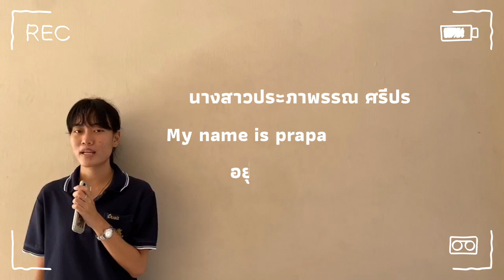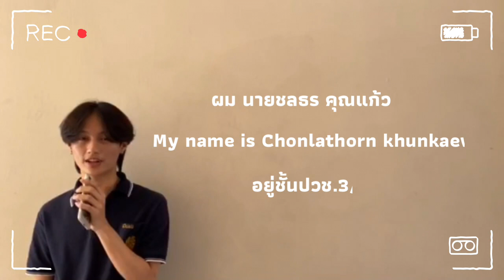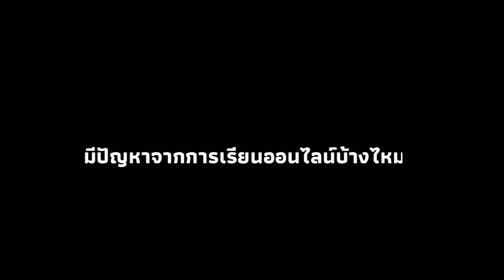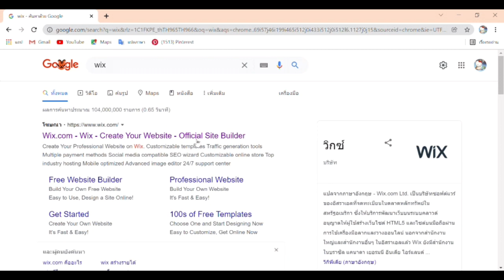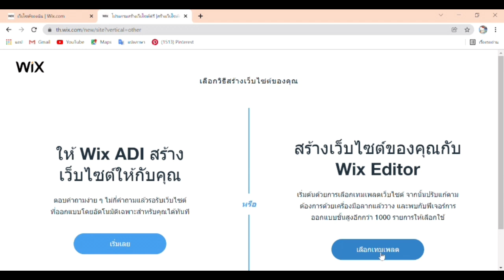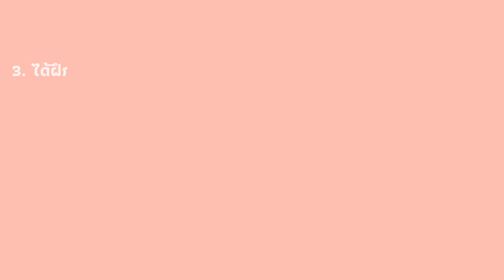เว็บไซต์สื่อการเรียนการสอนภาษาไทยและภาษาอังกฤษ (TMITAE)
เว็บไซต์สื่อการเรียนการสอนภาษาไทยและภาษาอังกฤษสำหรับเด็กอายุ 3-6 ปี (Teaching materials in Thai and English for 3-6 Year Old : TMITAE)

นางสาวประภาพรรณ ศรีประภา
นางสาวลูกปลา โผดโผน
นางสาวลูกเกศ โผดโผน
นางสาวพิมพ์กุล สีวันพิมพ์
นายชลธร คุณแก้ว
นายพงศ์พิชา เหลืองธำรงเจริญ
นักศึกษาระดับประกาศนียบัตรวิชาชีพ ชั้นปีที่ 3 สาขาวิชาคอมพิวเตอร์ธุรกิจ

อาจารย์ที่ปรึกษาโครงงาน
อ.สุกัญญา ใจเลื่อม
อ.ปิยวัฒน์ สุวรรณบัติ

วิทยาลัยอาชีวศึกษาดุสิตพณิชยการ
สำนักงานคณะกรรมการการอาชีวศึกษา กระทรวงศึกษาธิการ